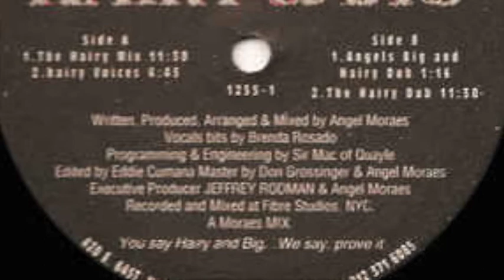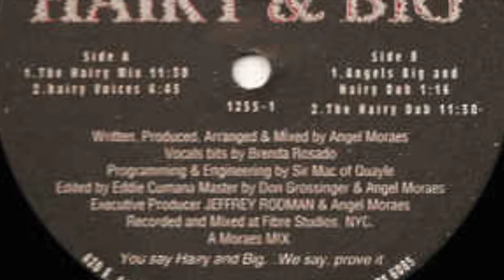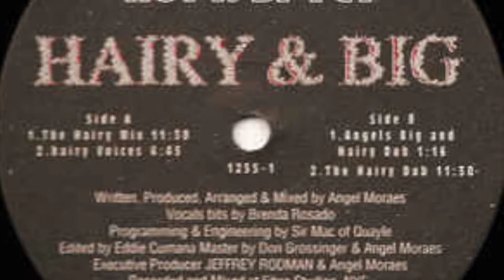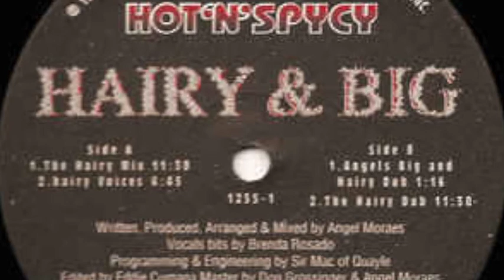Angel Moraes – Hairy & Big Preview